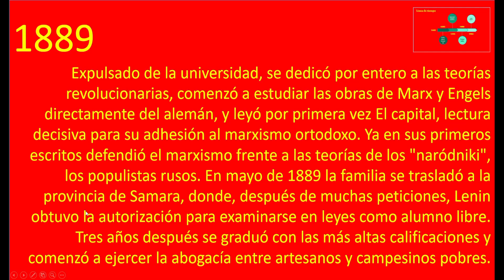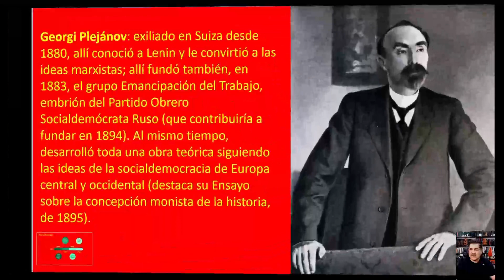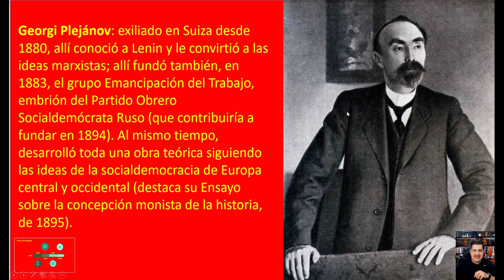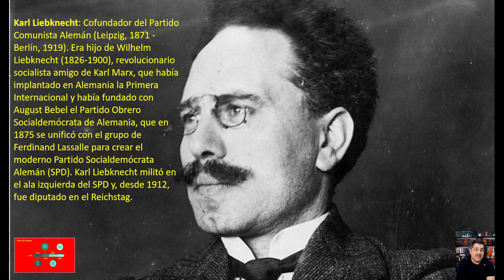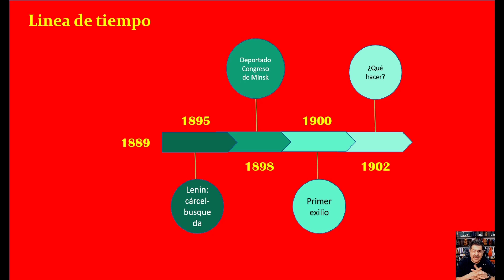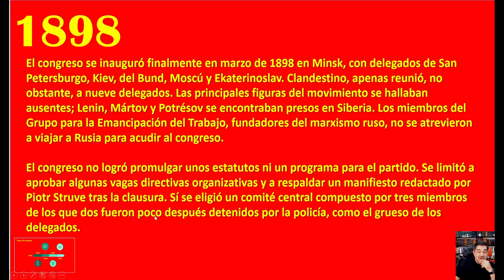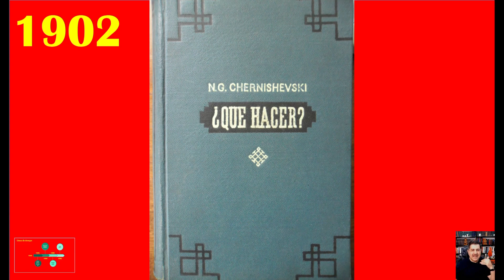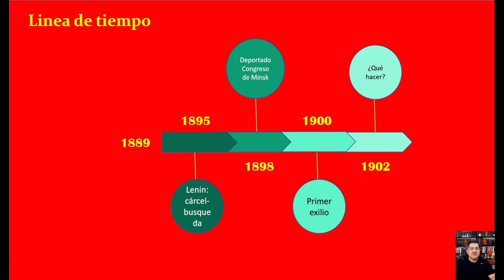Capitulo 6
En este capítulo el recorrido irá de 1895 al año de 1902, con un breve regreso al año de 1889, año en que expulsan a Lenin de la universidad. En 1902 se publica la obra ¿Qué hacer?, obra fundamental para la formación del Partido Obrero Social Demócrata Ruso.